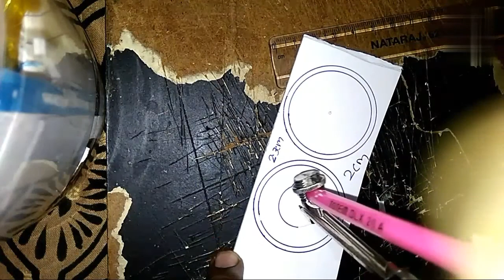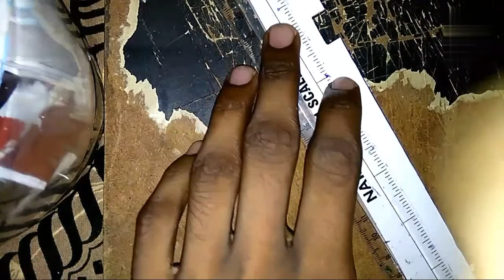Mahindra Auto rickshaw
mahindra Mahindra champion miniature making video part 3